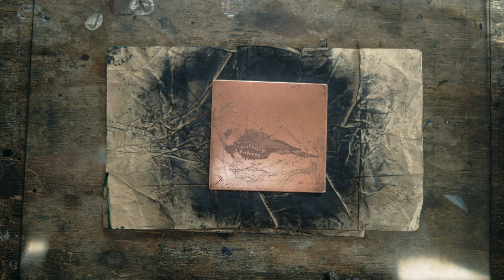Art Is Worthwhile | ProRes RAW | Levin Mundinger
Cinematographer, Levin Mundinger has created a delicate, intimate portrait of his good friend, Chrisanne Blennerhassett, her art practice, and printmaking studio. Levin utilized the Lecia SL2-S with the ATOMOS NINJA V to craft a very specific look for the film, one that emphasizes the deepness of the shadows and brightness of the highlights. By combining his camera with the NINJA V, Levin was able to record in Apple ProRes RAW and that meant he could use Apple Final Cut Pro to modify ISO settings, exposure offsets, and color temperature during post-production. The tools gave Levin ample opportunity to experiment with the properties of the image and perfect every shot.
The Leica SL2-S features an all-metal, state-of-the-art body that has been constructed for long-term durability and to protect the latest 24-megapixel BSI-CMOS sensor. It offers separate photo and video modes to maximise performance and always offer an optimal experience. When the camera is combined with the NINJA V or NINJA V+ can create 4K, 12-bit linear ProRes RAW at up to 60fps.
ATOMOS now offers Apple ProRes RAW recording for over 40 cameras. ProRes RAW combines the visual and workflow benefits of RAW video with the incredible real-time performance of ProRes. The format gives filmmakers enormous latitude for adjusting the image during post. ProRes RAW is fully supported by the major NLEs and a range of other post-production tools.